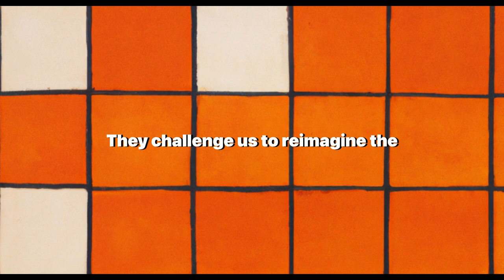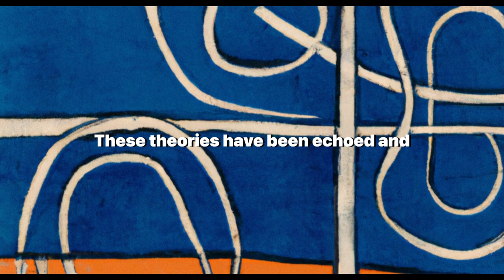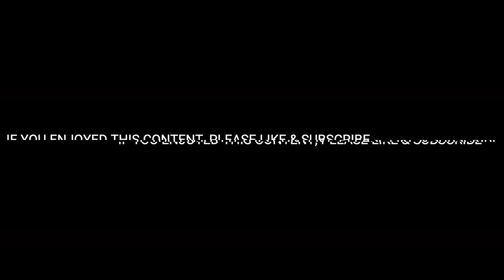Kurt Goedel's Incompleteness Theorems: Limits of Mathematical Logic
Join us in this captivating exploration of the abstract and profound world of mathematical logic, as we delve into the mind-bending paradoxes of Kurt Gödel's Incompleteness Theorems. This video is a deep dive into the heart of mathematics, philosophy, and the inherent limitations of our knowledge systems.

We start by posing a paradoxical question - Can the foundations of mathematics be complete, consistent, and decidable, all at the same time? As we navigate through this philosophical journey, we reveal Gödel's First and Second Incompleteness Theorems, and the profound implications they have on our understanding of truth, proof, and knowledge.

We also explore the echoes of Gödel's theories in the work of thinkers like Bertrand Russell and Roger Penrose, and their cultural representations in literature and film. This includes Jorge Luis Borges' "The Library of Babel" and Christopher Nolan's 'Inception'.

Finally, we discuss the contemporary debates sparked by Gödel's theorems about the fundamental nature of reality. This video is a must-watch for anyone interested in the philosophy of mathematics, logic, or artificial intelligence.

Don't forget to engage with us in the comments section below, share your thoughts and insights on Gödel's theorems and their implications.

Join us on our next philosophical journey as we continue to explore the intriguing intersection of thought, reality, and beyond. Until then, keep pondering on the profound questions raised in this video and find joy in the dance of numbers.